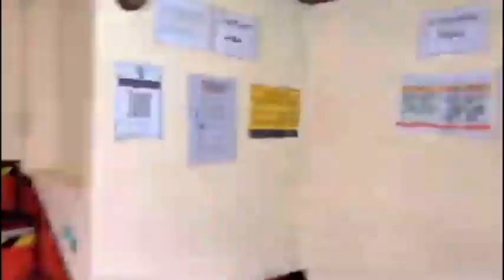waxan don uracnay George Town ...